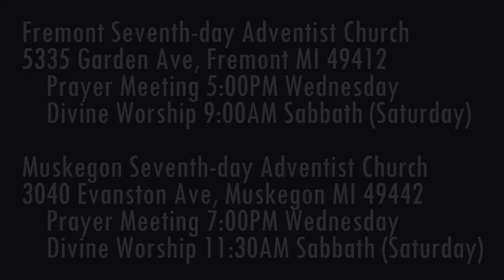The Weeping Prophet Jeremiah 23:1-4 Woe to the Shepherds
Who does Jeremiah God’s servant pronounce woes upon?